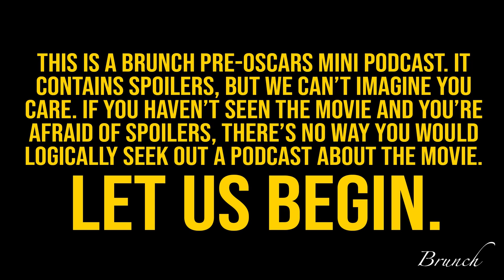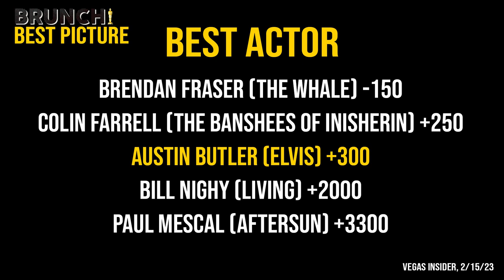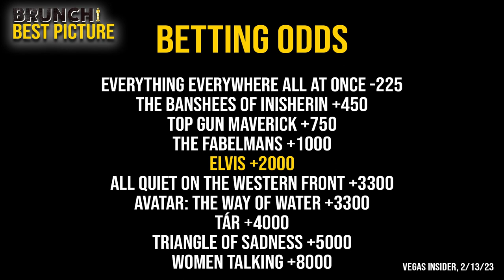OSCARS MINI EPISODE: Elvis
Elvis, directed by Baz Luhrmann, tells the story of Elvis Presley through the lens of manager Colonel Tom Parker. Behind only Bohemian Rhapsody, it is the second-highest-grossing musical biopic of all time.